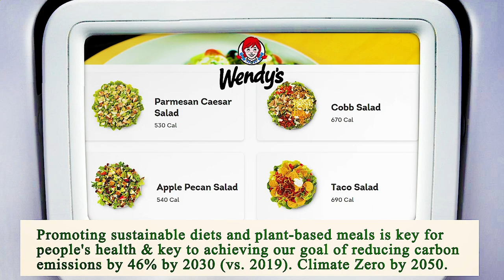Nearest Restaurant from Me - Nearest Restaurants from Me - San Diego 92115, San Diego County, CA, US